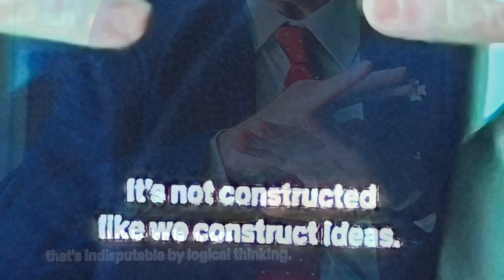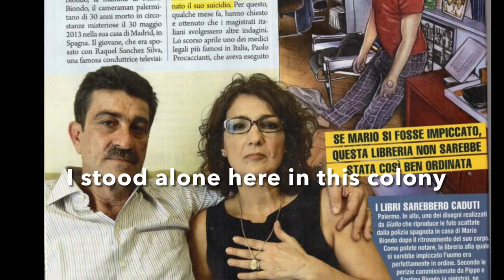Mario Biondo True Story | The Anti Mothers | Colony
This video is made in honor of Mario Biondo and Ian Curtis - may the suicided victims find divine justice and May their precious Mothers hearts be healed.

Bless you Santa Madre Mama Santina-

As I showed in a previous video the bill-bro club uses their money to create documentaries to rewrite history, cover crimes and exploit victims and the dead.

Shame on you Netflix- yet again.
Nothing is sacred anymore.

I wish when their beautiful son had an opportunity to go work for Hollywood he would have ran for his life and his, but he got caught in their web of black mail and exploitation of class.

In the USA this type of corruption is common and epidemic- Call on the Name of Christ - not on curses- and the truth shall rise from the dead